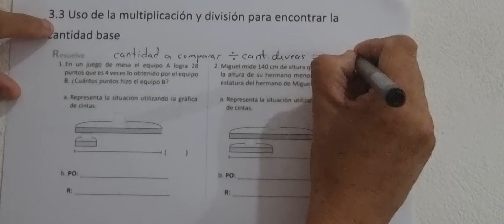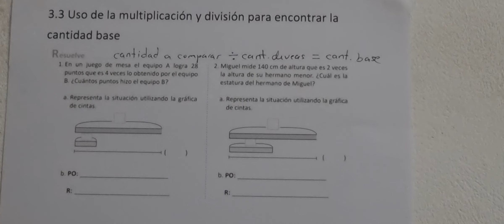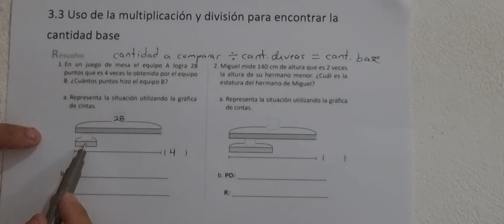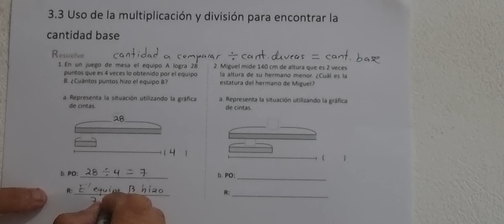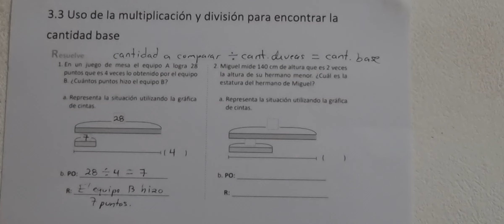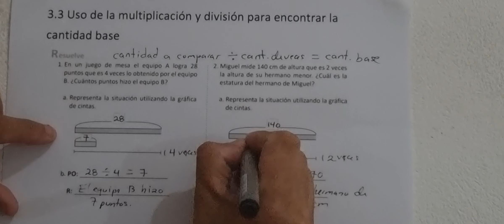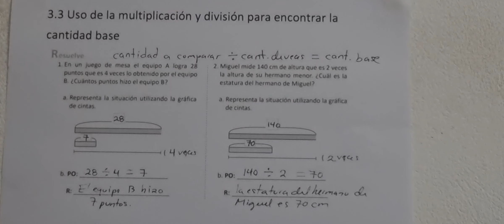3.3 Uso de la Multiplicación y división para encontrar la cantidad base (Cuad de eje Resuelve)